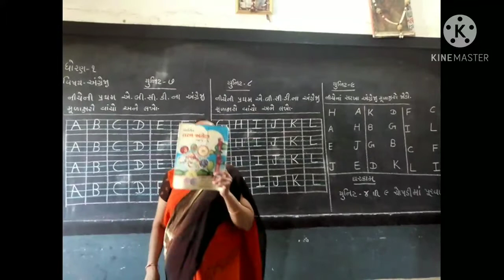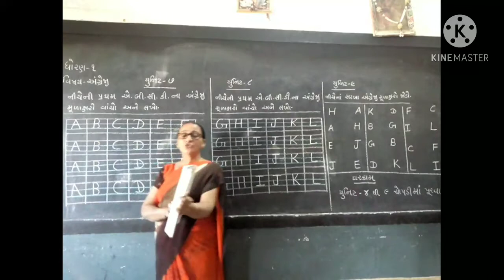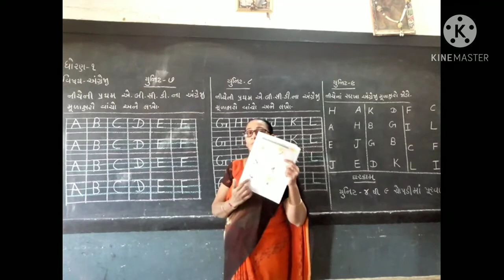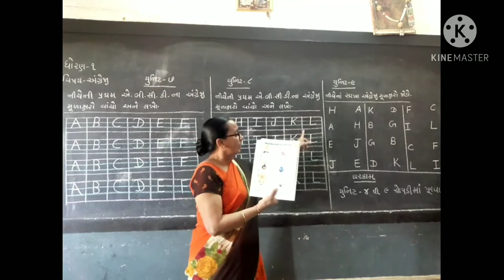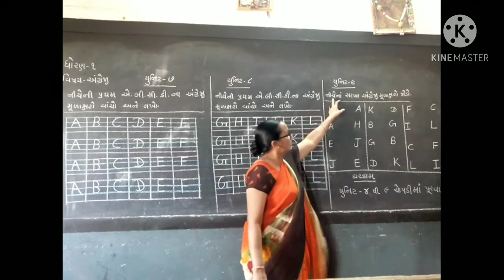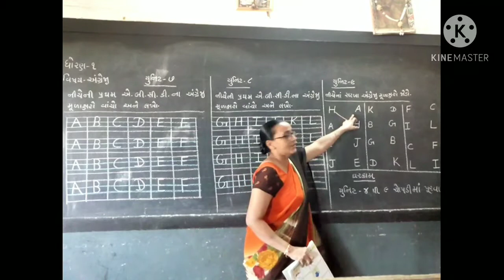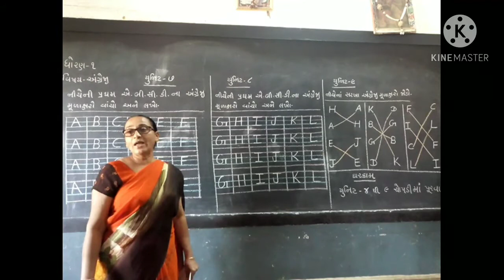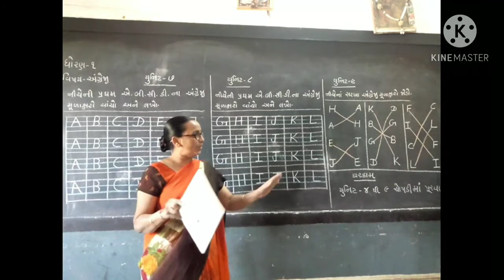STD-1 English Unit-7,8,9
ધોરણ-૧ અંગ્રેજી યુનિટ-૭,૮,૯